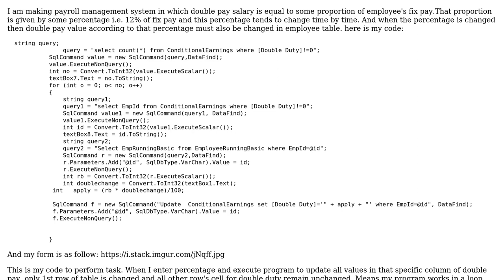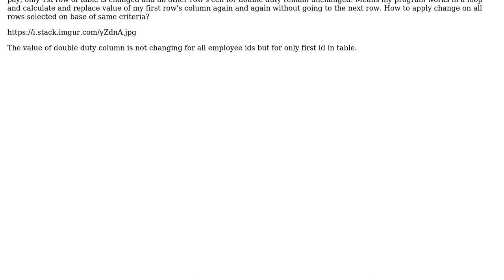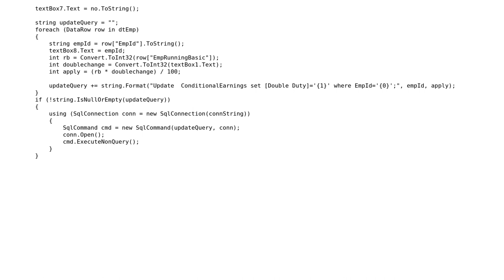How to apply formula on all values of one column in sql server in c#?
With thanks & praise to God, and with thanks to the many people who have made this project possible! | Content (except music & images) licensed under CC BY-SA | Music | Images & others | With thanks to user Maaz Malik user Eid Morsy and the Stack Exchange Network Trademarks are property of their respective owners. You are responsible for your own actions.